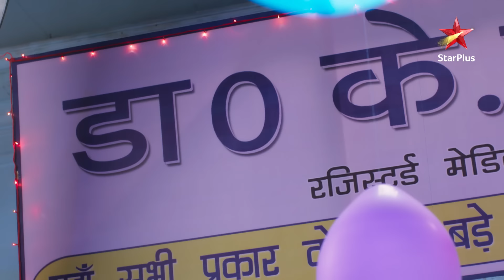It Is Krishna's Birthday! | S1 | Ep.49 | Krishna Chali London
Show Name : Krishna Chali London
Episode: 49